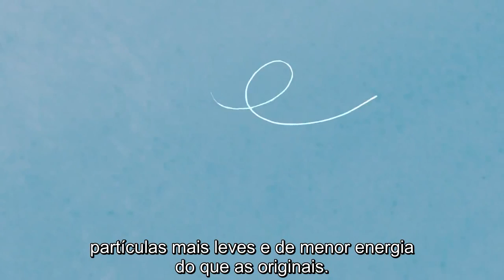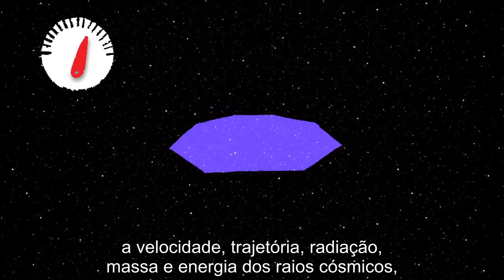Como os raios cósmicos nos ajudam a entender o universo - TED Ed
Conhecemos apenas 4% do que o universo é feito. Será que poderemos saber o que existe além de nossa galáxia... e se existem formas desconhecidas de matéria? Felizmente dispomos de mensageiros espaciais, que nos trazem dados físicos de regiões do cosmos que estão fora do nosso alcance. Veronica Bindi explica o que são raios cósmicos e como eles transmitem informações a respeito do universo, vindas de regiões muito remotas.

Aula de Veronica Bindi, animação de TED-Ed.